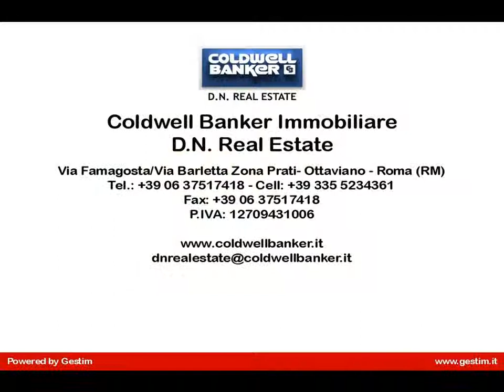Appartamento in Vendita a Roma (RM)